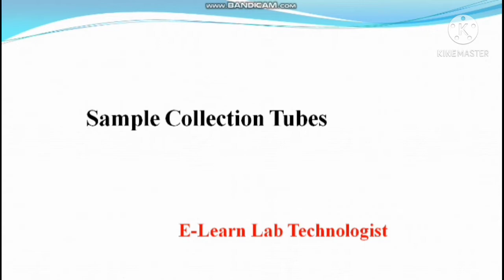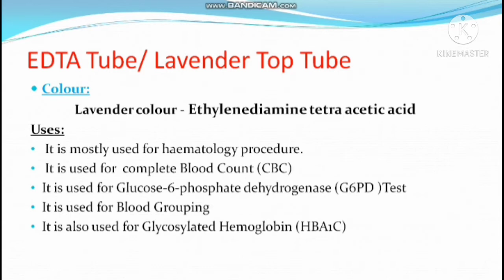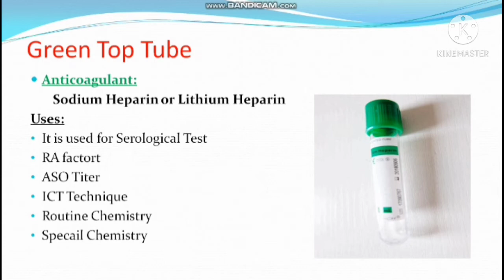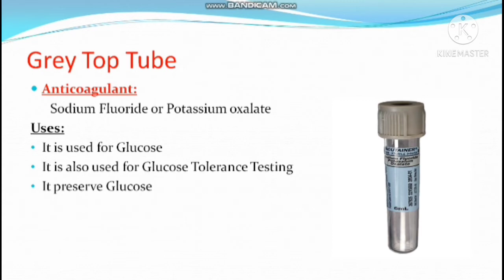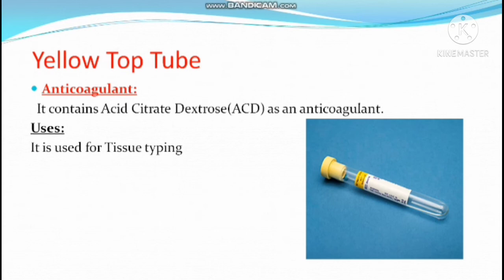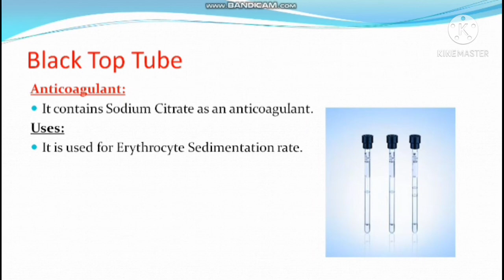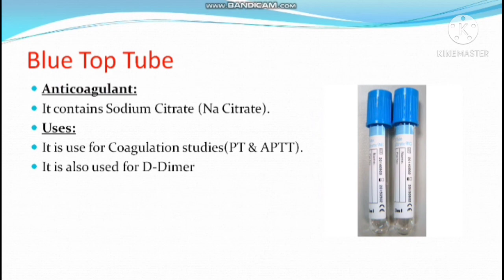Blood Collection Tubes| Types of Anticoagulant used in Tubes | E-Learn with Technologists